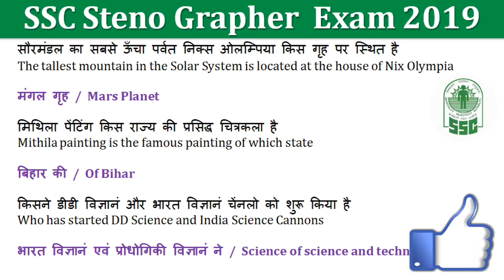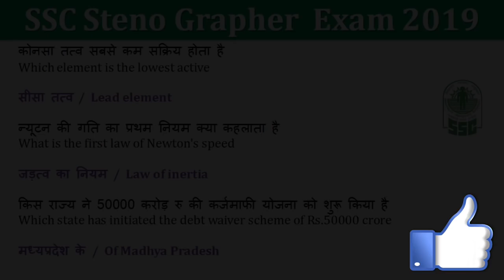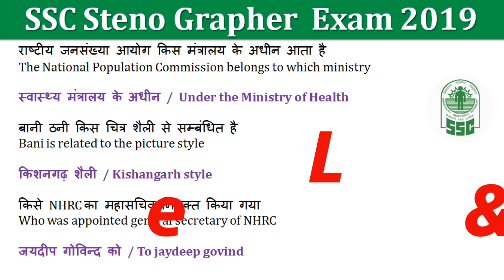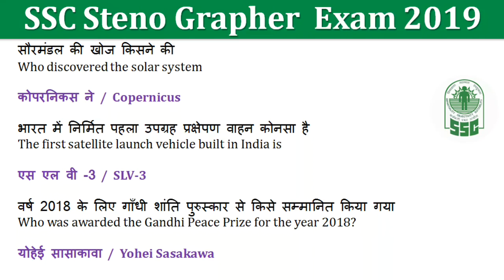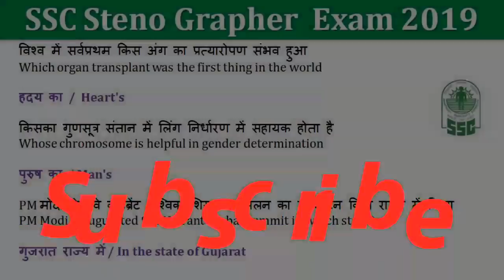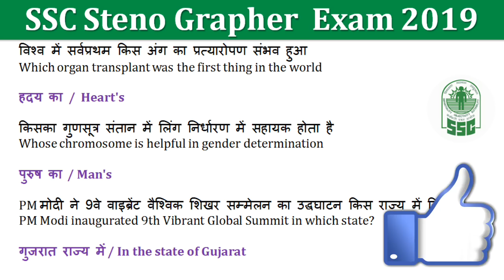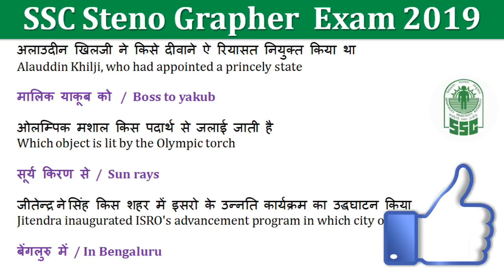Daily 6:30 AM II Steno Grapher Exam 2019 I Gk In Hindi I Important for SSC I GD I MTS I CHSL l P-01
150 Question Rajasthan Speed Test Gk 01

6 month current affair,six month current affair,january to june current affair,best current affair,3 month current affair,june current affair,july current affairs,my current affair,gk world

general knowledge,gk in hindi,gk for ssc gd in hindi,ssc stenographer 2017,ssc stenographer,gk imp. questions,short tricks to remember gk,gk concept,gk questions,questions asked in ssc,gk questions asked in ssc,imp. gk concept,gk for ssc cgl,best way to prepare gk for ssc cgl,how to score 45 in ssc gk,ssc cgl gk preparation,chsl gk preparation,ssc cgl 2019